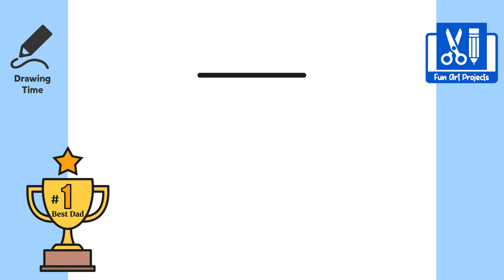How To Draw A 🏆 TROPHY 🏆 | Step By Step Drawings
Father's Day is coming up, celebrate by learning how to draw Trophy for Dad for Father's Day Easy Step by Step Cute.
This video is made for the Special Father's Day coming up.
It's very easy tutorial, only follow me step by step.
If you need more time, you can pause video.
Learning cute drawing video for children of all ages.
This channel will teach you how to draw so cute things easy step by step for beginners.
Draw cute things for beginner
Draw cute things step by step
Draw cute things easy

Please share it to all your friends that love cute drawing.
and what drawing you want us to draw in the next video.
Have a wonderful day.

Welcome: (0:00)
Intro: (0:07)
Drawing Time: (0:17)
Coloring Time: (2:41)
Outro: (3:46)